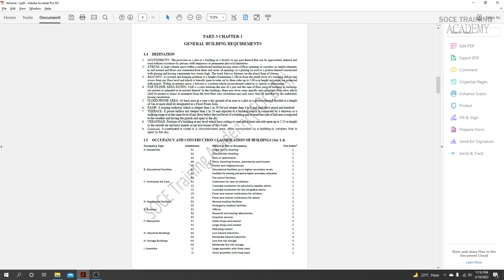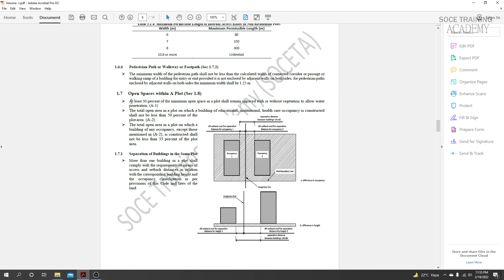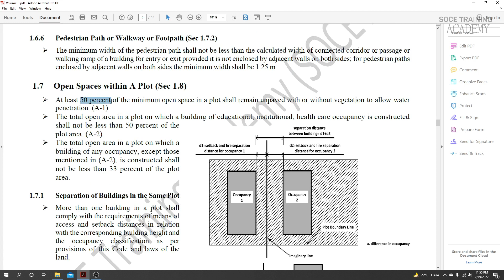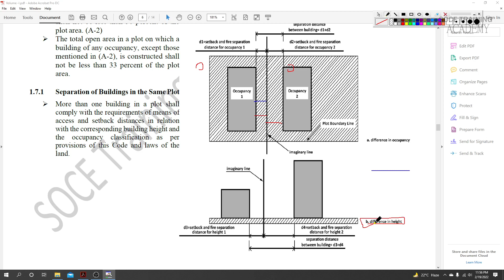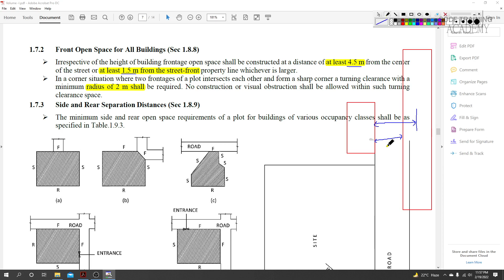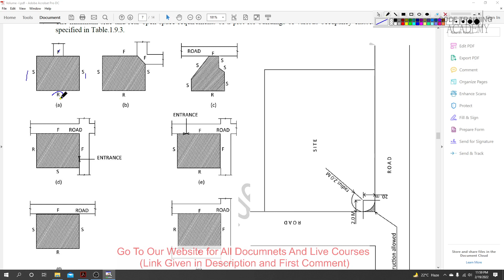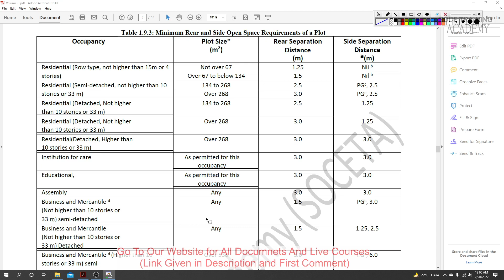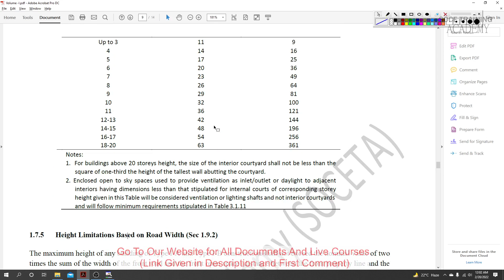12. BNBC 2020 Code Review in Bangla Volume 1 - Front, Side and Rear Open Space for All Buildings